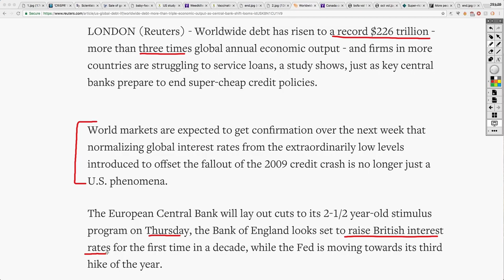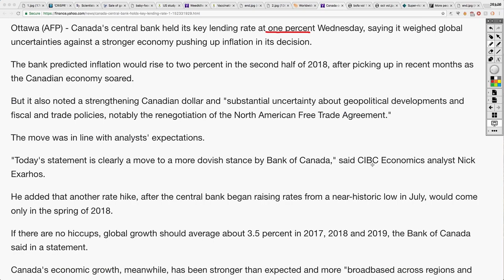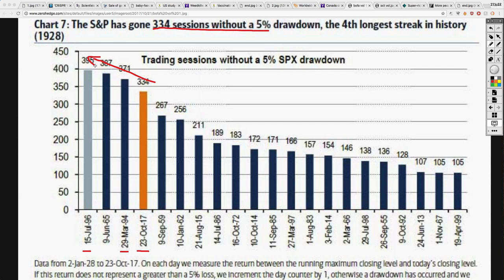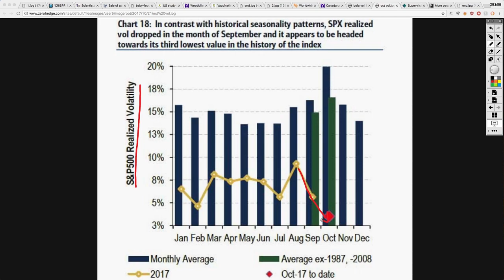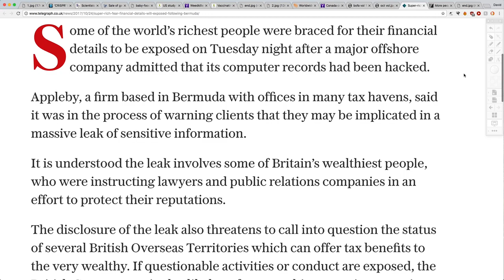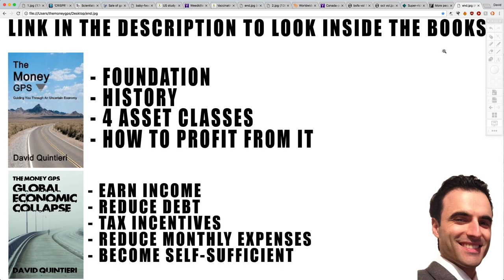Are Central Banks Ready to CRASH the Markets? BOE and ECB About to Start Cutting Back!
BITCOIN: 1MbAUXsHa8XRFMHjGurd7L5nRDYJYMQQmq
ETHEREUM: 0xece0Dd6D0b4617A8D94cff634C64155bb1cD8C2C
LITECOIN: LWh6fji4WrJT7FAbFvFSZ9jVNCgVM3dHod
DASH: Xj9RXrvhXbaL3prMDvdzAxM8gDB2vDiZrh
MONERO:47q5qDPkDBLRadwcSXDsri3PNniYRYY1HYAhidXWAg8xXHFFZHFi7i9GwwmZN9J5CJd8exT4WARpg2asCzkuoTmd3dfcXr6